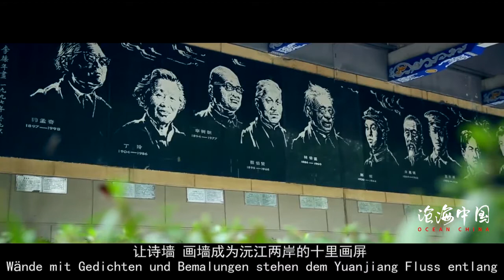chinese city：changde 常德-桃花源记|陶渊明（Hunan）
Changde (Chinese: 常德; pinyin: Chángdé [ʈʂʰǎŋ.tɤ̌]) is a prefecture-level city in the northwest of Hunan province, People's Republic of China, with a population of 5,717,218 as of the 2010 census, of which 1,232,182 reside in the built-up area (metro) made of two urban districts of Dingcheng and Wuling. In addition to the urban districts, Changde also administers the county-level city of Jinshi and six counties. Changde is adjacent to Dongting Lake to the east, the city of Yiyang to the south, Wuling and Xuefeng Mountains to the west, and Hubei province to the north.